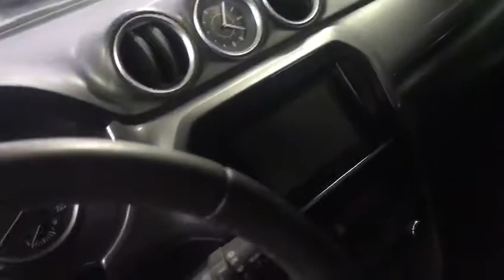SUZUKI VITARA AUTOMATICO 4X4 GASOLINA JBP570 VIDEO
RECIBIMOS SU VEHÍCULO EN PARTE DE PAGO
GARANTÍA DE 1 AÑO o 20.000KM SUJETA A PRECIO DE VENTA
ASESOR
JUAN SEBASTIAN BEDOYA MAYA
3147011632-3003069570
Los precios y especificaciones técnicas de los vehículos pueden variar sin previo aviso.